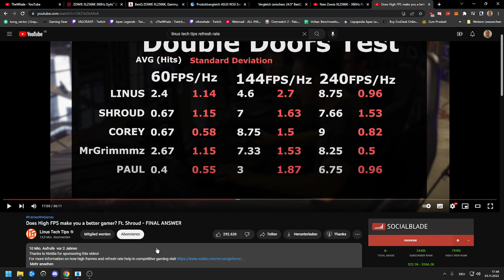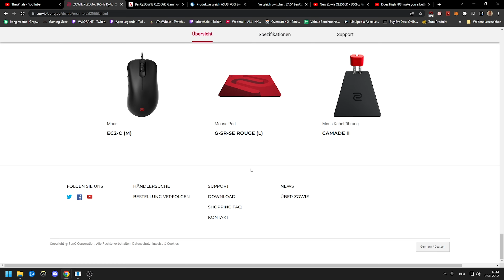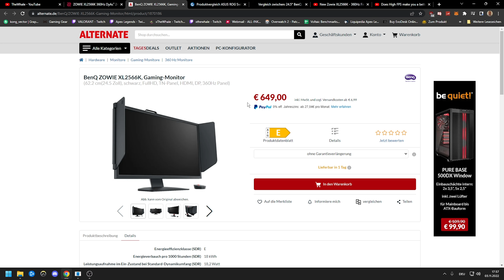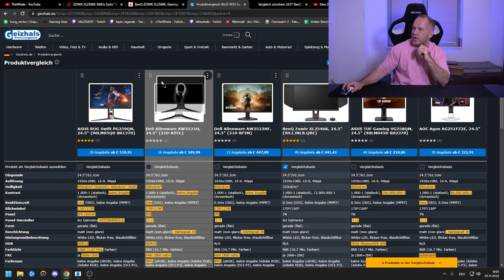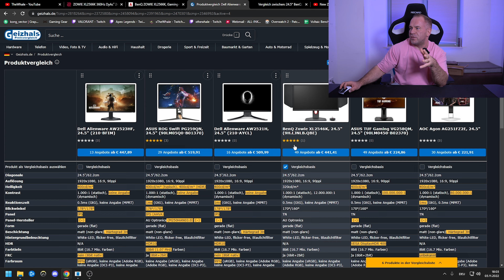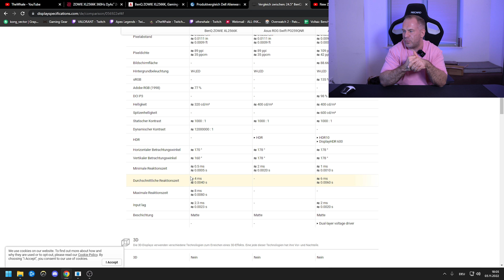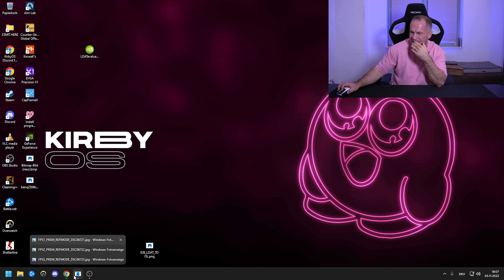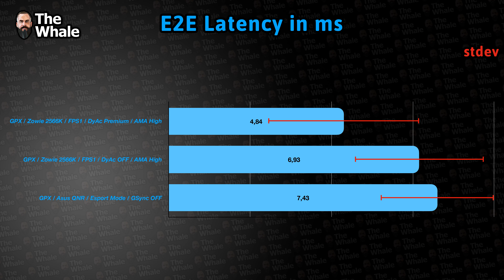Der neue Pro Gaming Monitor von Zowie! | ZOWIE XL2566K TN 360 Hz